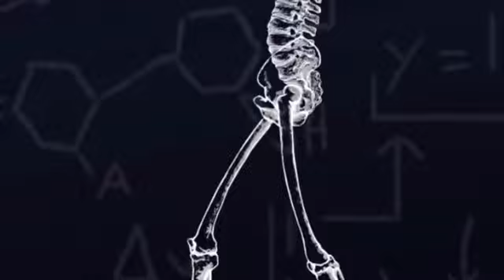Bepo bepo bepo bepo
Bepo Bepo Bepo Bepo Bepo Bepo Bepo Bepo